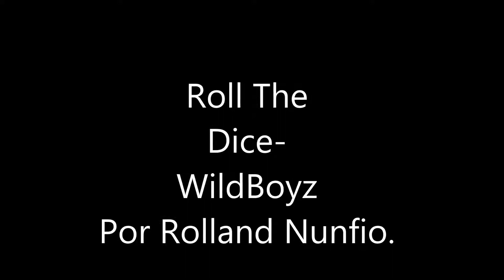Roll the dice